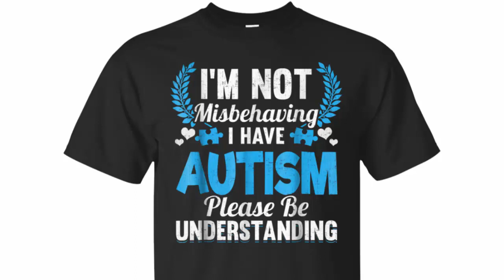autism shirts i'm not misbehaving i have autism awareness